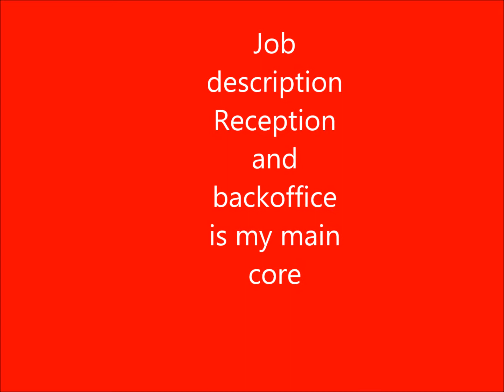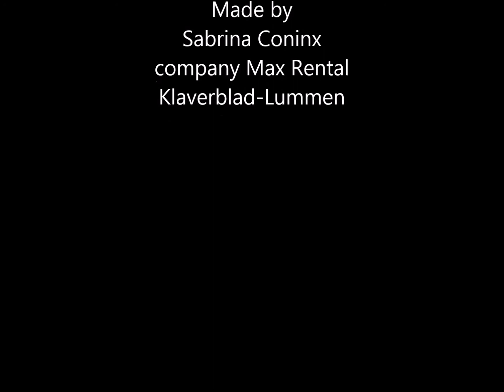Max Rental 1617